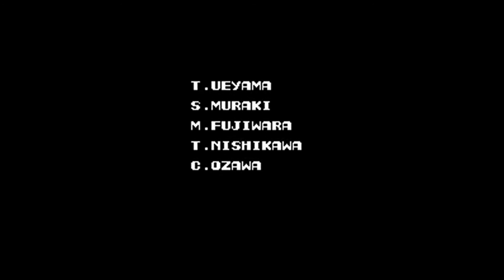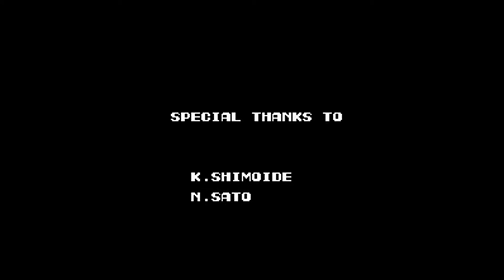NES Contra 魂斗羅金手指版本 Full J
NES Contra ,魂斗羅,金手指版本 ,Full J